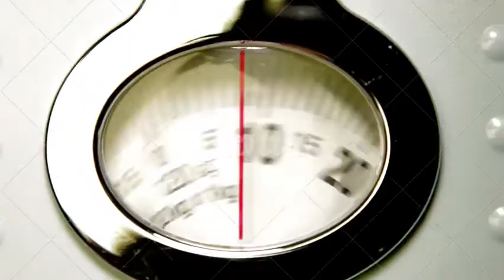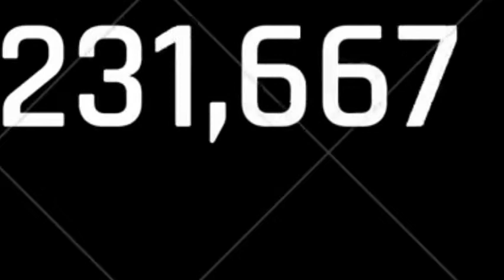Wolf vs Coyote in Tamil